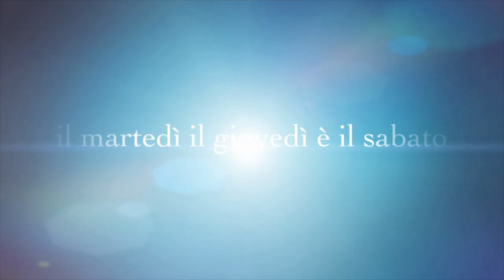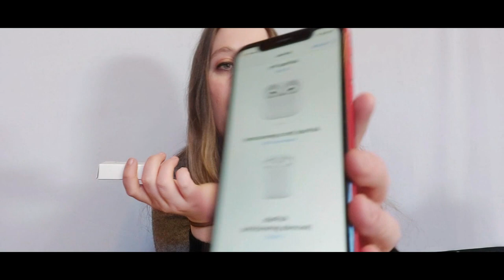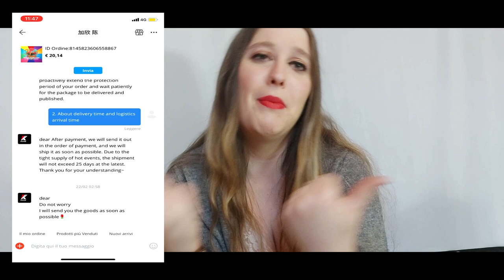MISTERY BOX SONO STATA DI NUOVO TRUFFATA DA ALIEXPRESS 2022